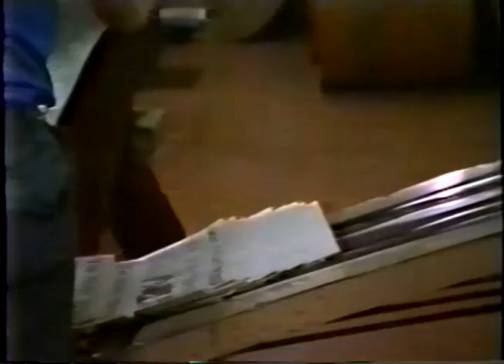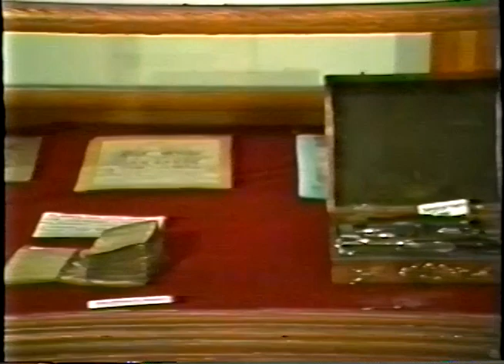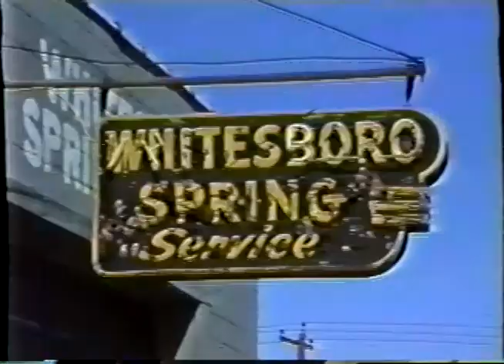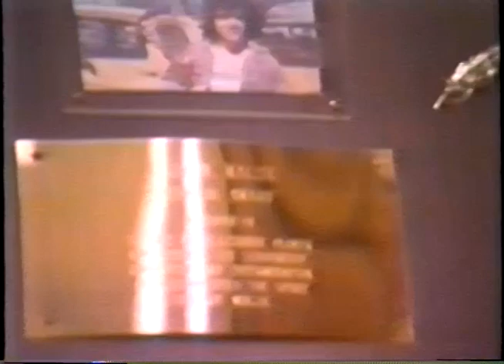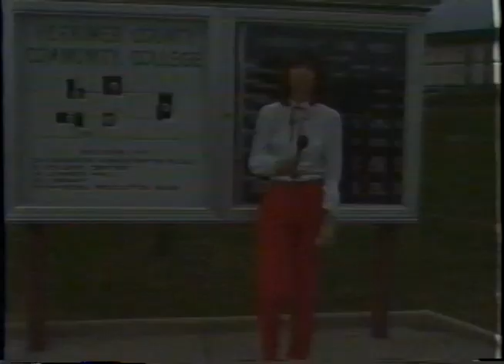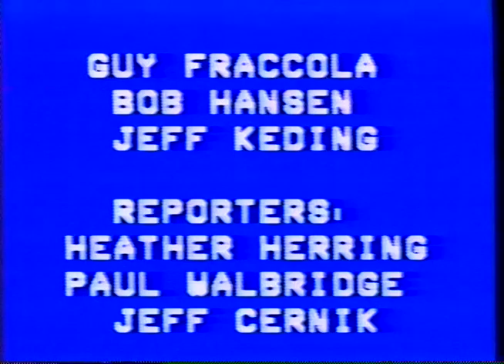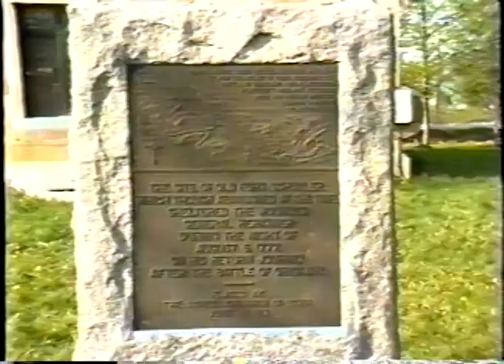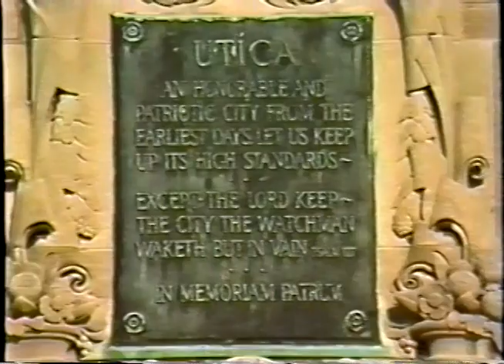1981 -1982 Kaleidoscope Compilation Herkimer County Community College Radio Television Broadcasting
Student-produced program from the Radio-Television Broadcasting curriculum at Herkimer County Community College. Videotape compilation from 1981-82.  Topics include The Evening Telegram, Herkimer County Historical Society, Whitesboro Spring Service, Men's Lacrosse, a former British prime minister, NY's Bottle Bill, and more.